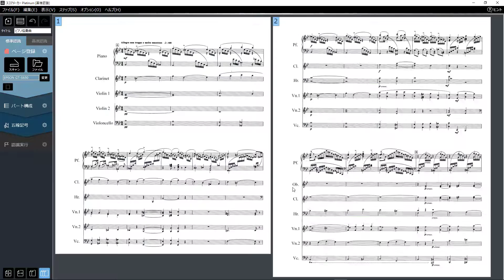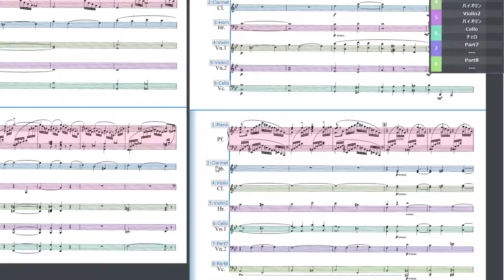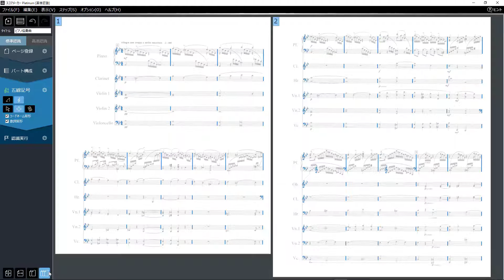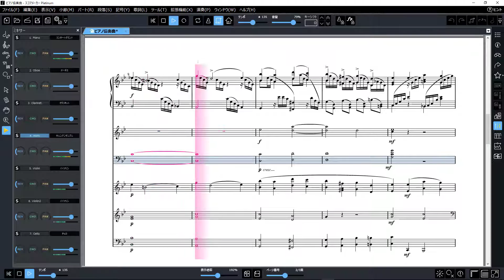KAWAI 新スコアメーカー 画像上で直接操作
新「スコアメーカー」シリーズでは、認識画面での段落の区切り、譜表の変更、事前認識した記号の修正などの編集操作をすべて画像上で行うことができます。直感的な操作性をご覧ください。
スコアメーカー 製品情報